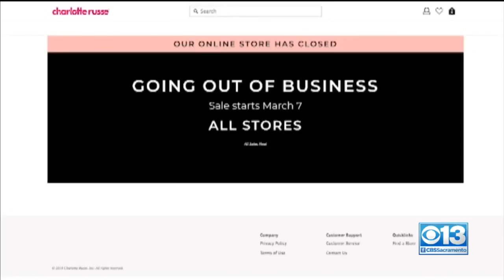Charlotte Russe Will Close All Of Its Stores, Liquidation Sales Start Thursday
The women’s clothing company joins a growing group of retailers that couldn’t survive bankruptcy.